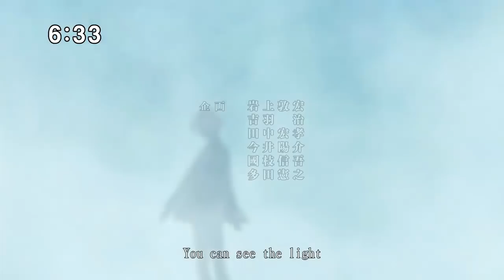ESTALLA EL PODER DEL REY DE LAS HADAS! NANATSU NO TAIZAI 2 REVIEW (Episodios 3 y 4)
Volvemos con 2 episodios mas de Nanatsu no Taizai
bastante diferentes bajo mi punto de vista.
Espero os guste la REVIEW!!

- Puedes dejar un buen LIKE que aún es gratuito! xD